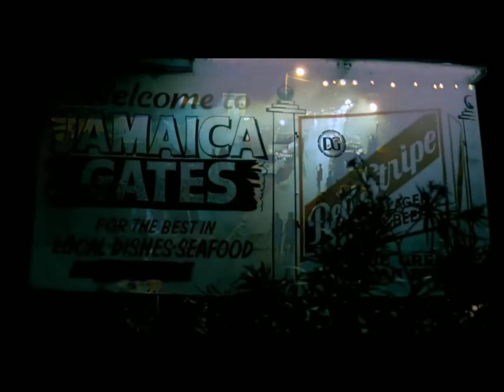Rome Streetz x Anhklejohn- Vyrus Life (Slowed & Flanger)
@Rome Streetz